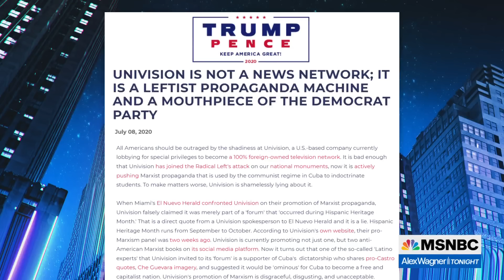Univision coziness with Trump leaves Biden camp chagrined over ad cancellation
In the time since then-candidate Donald Trump had Jorge Ramos removed from a press conference, Trump's relationship with the powerful Spanish language TV network has warmed considerably. Michael Sherer, national political reporter for The Washington Post, talks with Alex Wagner about the access Univision is giving Trump to Latino audiences and the alarm in the Biden camp over the shift in Univision's relationship with Trump.